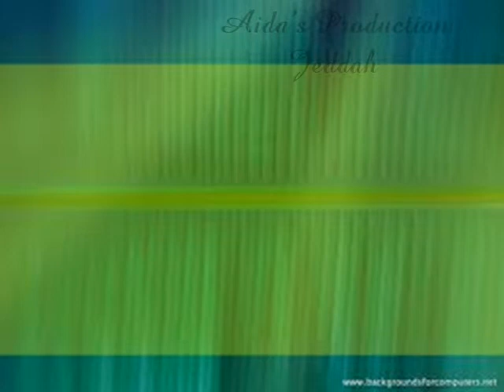Enna's Paintings.wmv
Enz Dono's first paintings using Photoshop and Corel Draw.